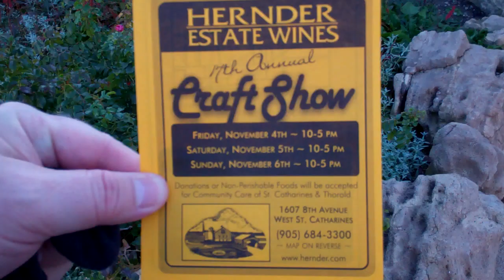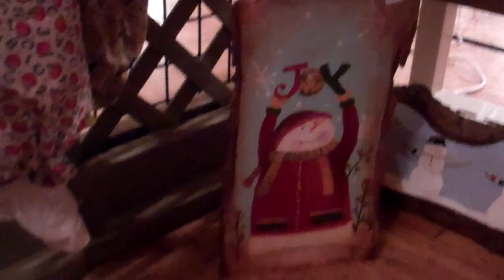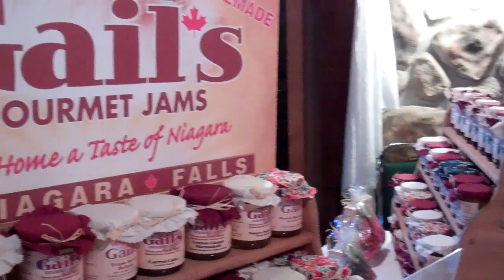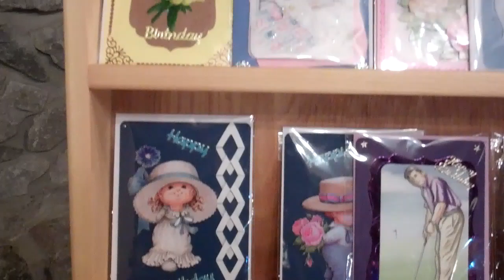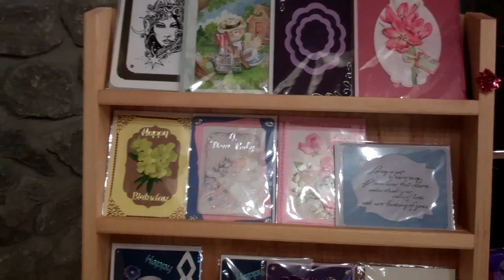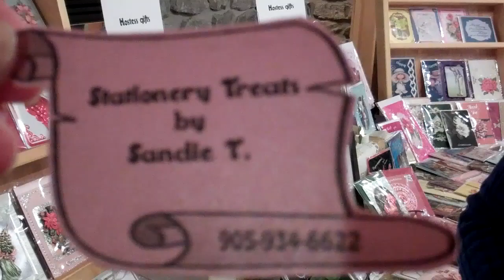Annual Craft Sale at Hernder Estate Wines - Part 2 - 4 November 2011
Part 2, I went to check out the annual Craft Fair at Hernder Estate Wines. It is taking place Friday, Saturday & Sunday from 10am-5pm Nov 4, 5 and 6, 2011.
I was glad to see that any of the crafts were made by local craftspeople and it wasn't a flea market. Comments and reviews of the craft fair are welcome.
Location:
Hernder Estate Wines, 1607 8th Avenue, St. Catharines, Ontario, Canada L2R 6P7